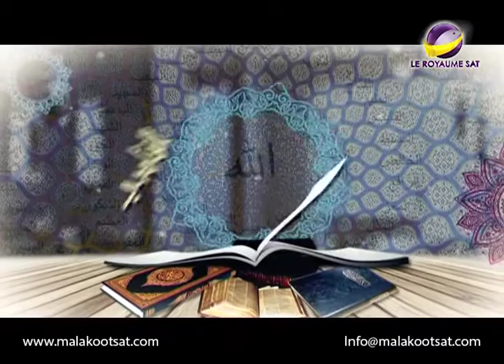برنامج هلم نتحاجج | شهادة الرسول بولس 2 | الحلقة 22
سلسلة تتكلم عن الشهادات التى تثبت صلب المسيح
موت المسيح وحده على الصليب لا تسمح لى بدخول السماء إنما بقيامته من الأموات تعنى أن الله قبل هذا العمل الكفارى وفتح لى باب لدخول السماء
AMS TKS LUR 0022 NTVARA LOGO